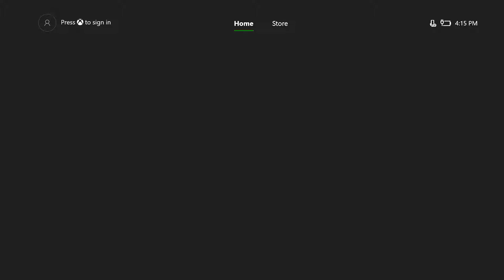Dead Rising 3: Fallen Angel (XBO) - 1080p60 HD Walkthrough Part 4 - Feastmobile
I chose not to do any checklists for this game, since Dead Rising 3 focuses much more on combo weapons and main story, instead of survivors and psychopaths. In my opinion it's still a great game, but I wish escorting survivors would be included!

To my knowledge, this is a 100% walkthrough, containing all Side Missions (Survivors and Psychopaths), all Blueprints and all other collectibles.

Story: The zombie invasion returns to Xbox Live today with the release of the second chapter of the Untold Stories of Los Perdidos, Fallen Angel. The new Dead Rising 3 downloadable episode features an all-new character fighting to keep her group of survivors safe from a sinister government plot while battling the zombie apocalypse. This side story features a new mission and an all-new collection of over-the-top weapons, a new vehicle, a new clothing outfit, Gamerscore and PP (experience points), all of which carry back to the main game!

Release Date: February 11, 2014
Genre: Survival Horror, Beat 'Em Up
Platforms: Xbox One, Windows
Publisher: Microsoft Studios (Xbox One), Capcom (Windows)
Developer: Capcom Vancouver